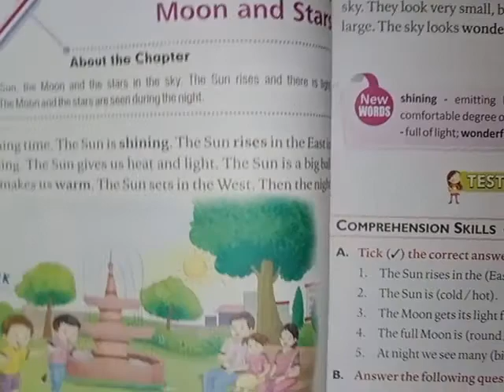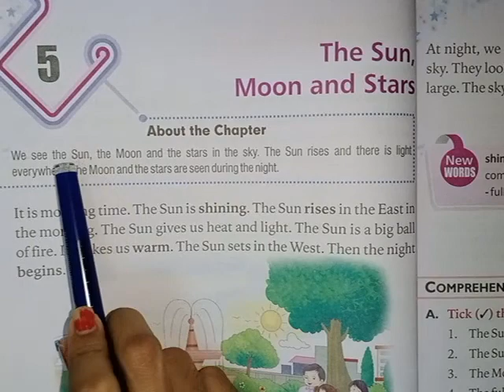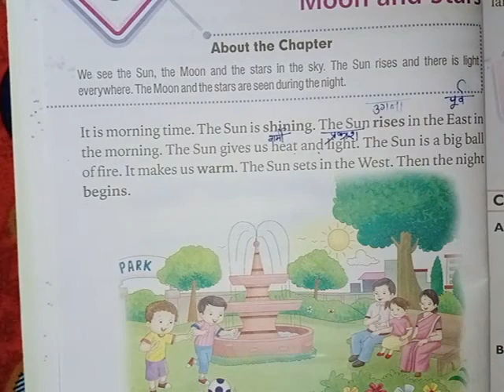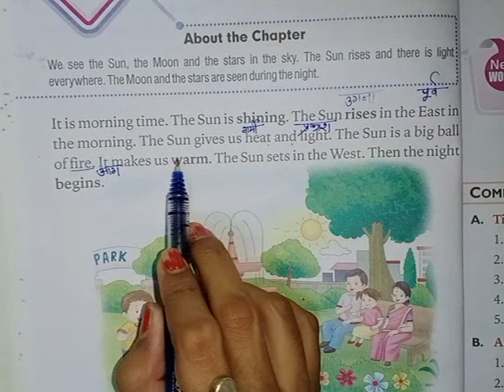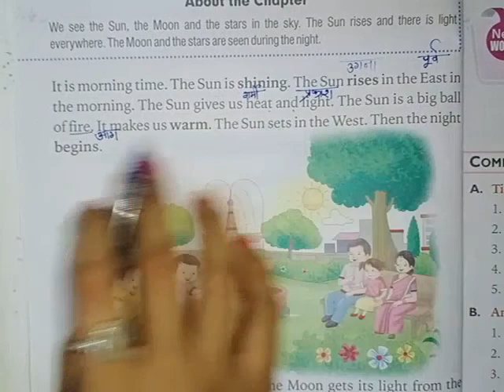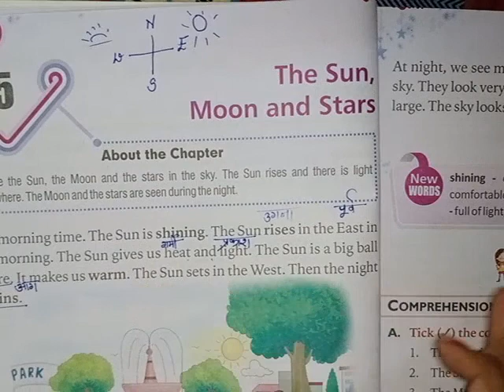Class-2nd English1 Chapter-5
Chapter reading part 1